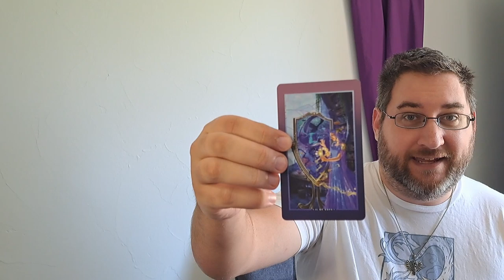What can I do to Heal? 1001 Tarot Spreads Day 32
Day 32 of our 1001 Tarot Spreads is a three card healing spread. Use this spread when the doctors are struggling to diagnose due to lack of physical evidence. We once again use the Chromatic Fates Tarot to gain some clarity on the subject.